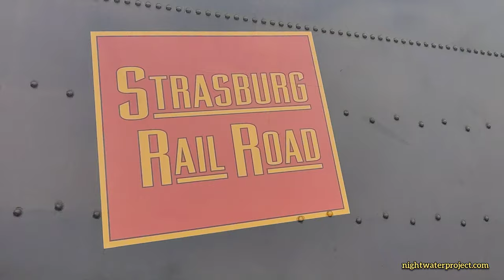The Strasburg Rail Road | Lancaster Pennsylvania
Enjoy clips from the Strasburg Rail Road station as ex Canadian National 89 arrives and then gets ready for the next train departure towards Paradise, Pennsylvania.

Amazon Music:

"reimagining mainstream music"